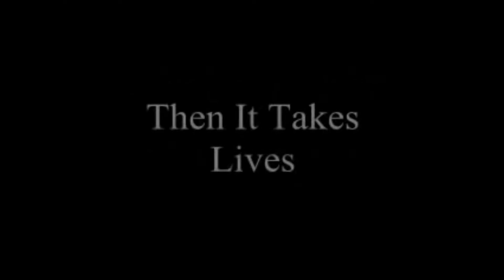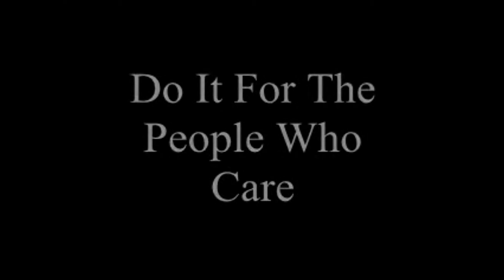Bad Drivers of Illinois 10 (funny version) so many lost drivers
Likes and comments as always are highly appreciated. Sorry for uploading a day late busy weekend. Bad Drivers of Illinois 11 will come out tomorrow instead of today thx for your patience :)